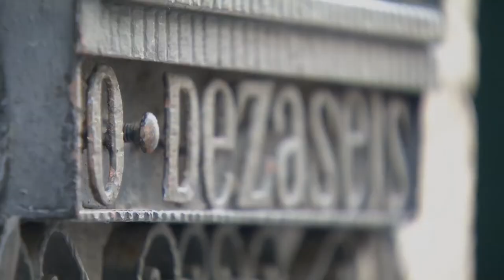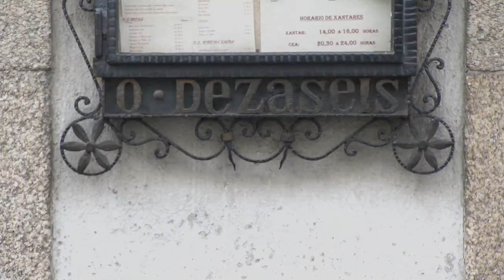Proyecto FAROS: Cocina con DESCARTES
Desde el proyecto FAROS, co-financiado por el Programa LIFE+ Environment de la Unión Europea y coordinado por el Instituto de Investigaciones Marinas de Vigo (IIM-CSIC), se ha intentado demostrar el potencial de los descartes pesqueros para usos alimentarios. Nuevas especies son continuamente puestas en valor en la cocina, como es el caso de los erizos en Galicia, tal y como se explica en el vídeo.